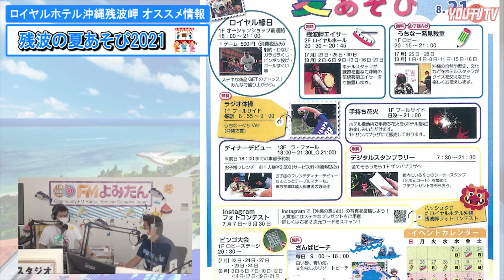ロイヤルホテル沖縄残波岬「残波の夏あそび2021」「ショッピングプラザ OCEAN SHOP お買い得セール」